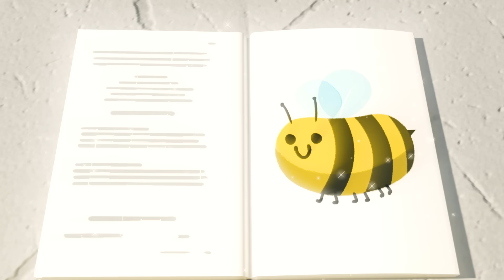Buster Gets a Wobbly Tooth! | Go Buster | Baby Cartoon | Kids Video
Buster loves his sweet snacks, like lollipops and ice creams. However, when all that sugary sweetness gives him a wobbly tooth, Amber the Ambulance teaches him the importance of keeping his teeth clean.

Go Buster encourages learning, creativity, and fun! Learn colors, shapes, and numbers with our well-loved characters! Sing along and watch some classic nursery rhymes, songs, and original videos!

0:00 Buster's Wobbly Tooth
2:10 Wheels on the Bus - Stuck in the Mud! Narration
4:08 Frozen Buster
6:12 Playing in the Snow
8:14 Buster Goes To Jail
10:15 Buster Plays Soccer
12:11 Magic Buster's Rainbow Super Power
14:16 Buster and Friends Stand Up to Bandit the Bully
16:20 Buster the Wizard - Magic Spell Book
18:20 Oh No! Buster's Stuck in the Slimy Green Puddle
19:51 Robot Buster is Being Mean! - Stand Up to Bullies
21:53 Buster Plays Skittles
23:53 Where's Buster? - Stuck In The Mud
25:54 Zombie Buster At The Carwash
27:57 Spooky Halloween Don't Be Scared Song  - No More Tears